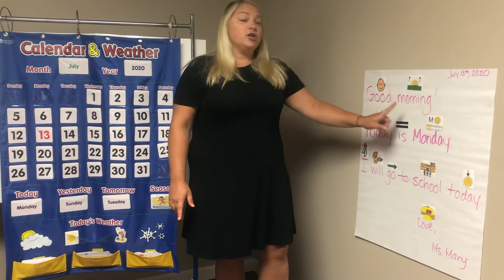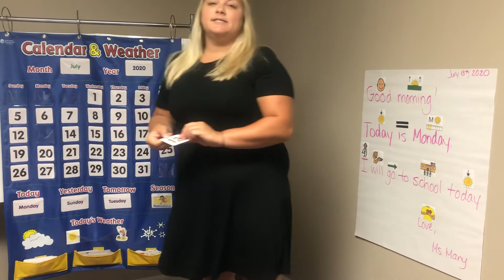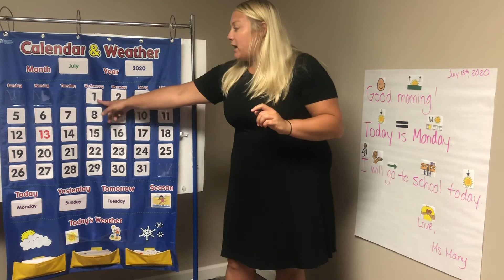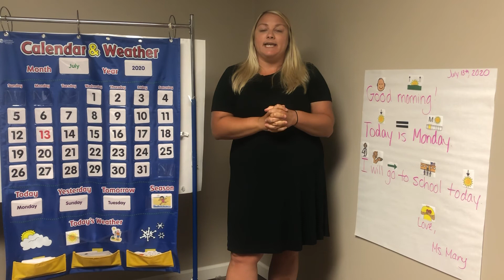7.13.20 Morning Meeting/Message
Hi Everyone!!! Welcome back! Happy July! I hope you all had a great 2 week break! I sure did! Let’s all have a great first week back!